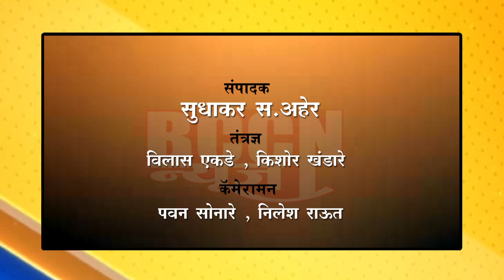बुलडाणा : अप्पर पोलीस अधीक्षकांच्या वाढदिवशी वृक्षारोपण..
पर्यावरण मित्र मंडळाने वृक्षारोपण करून केला वाढदिवस साजरा..